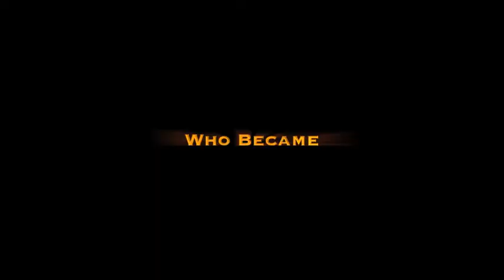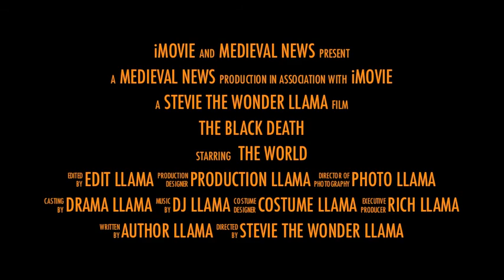Medieval News- The Black Death (Trailer)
A Movie trailer for our show on the Bubonic Plague